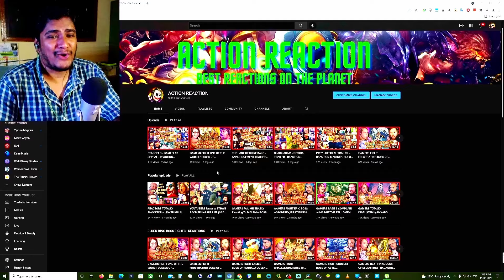MEAT CANYON: YOUTUBE MUSIC CRITIC - REACTION MASHUP - MEATCANYON - [ACTION REACTION]